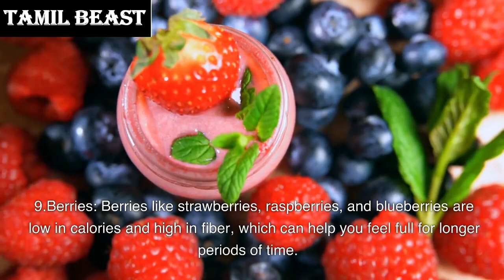Want to lose weight? Eat these 10 foods